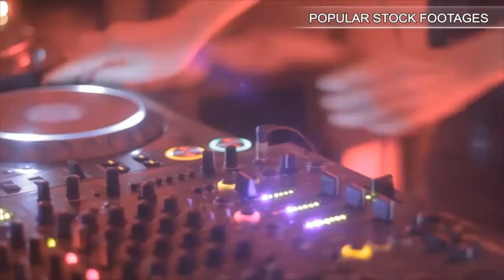Two Butterflies. Stock Footage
You have watched Two Butterflies. Stock Footage"